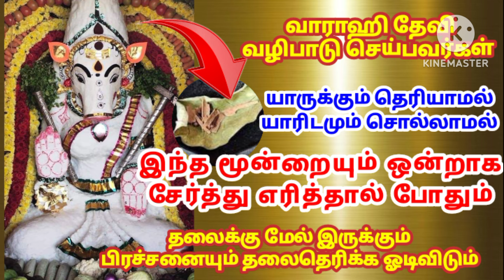வாராஹி தேவி வழிபாடு செய்பவர்கள்